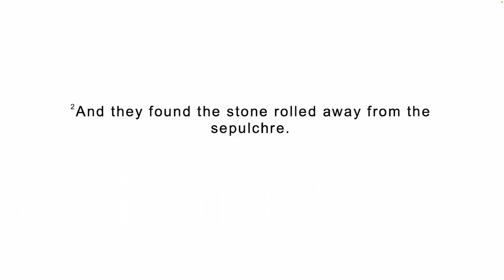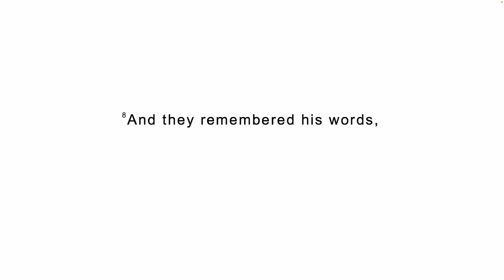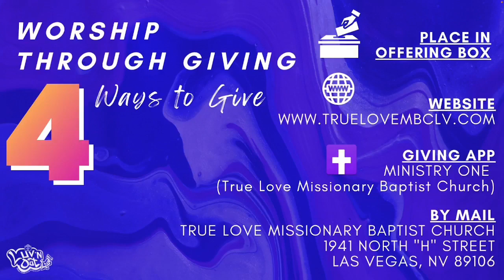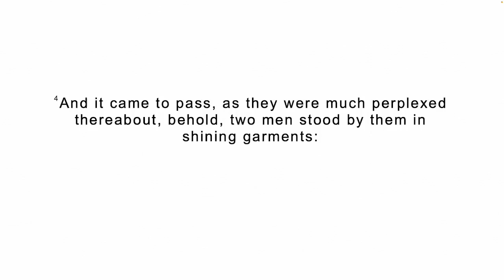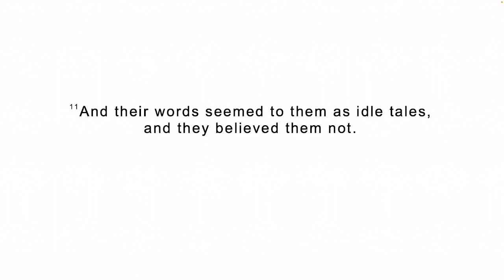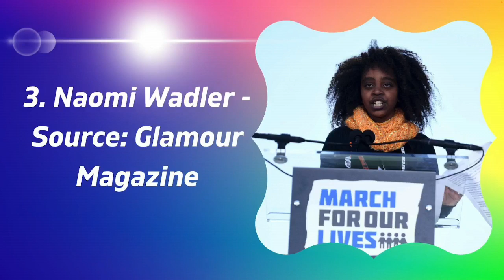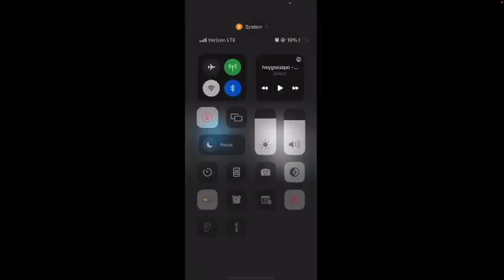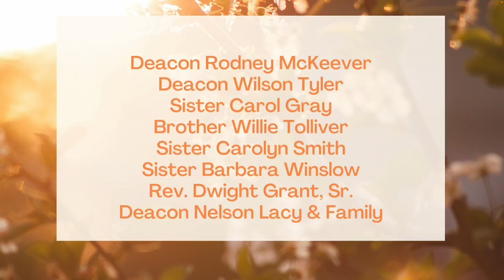" I'm Changing The Game"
True Love Missionary Baptist Church Virtual Service March 19, 2023 Let The Praise Begin!